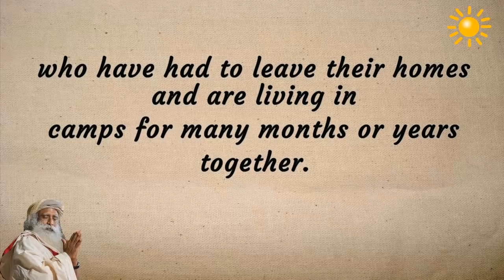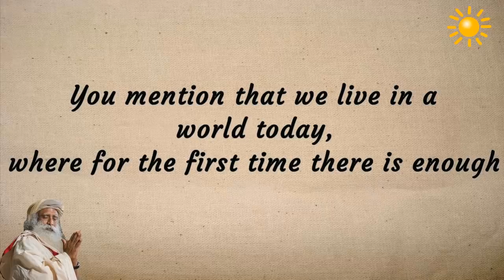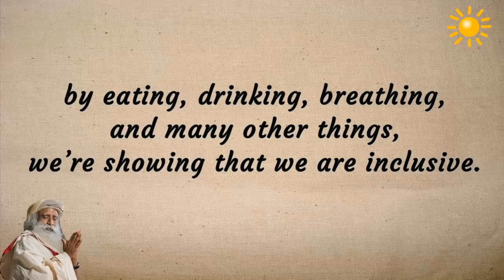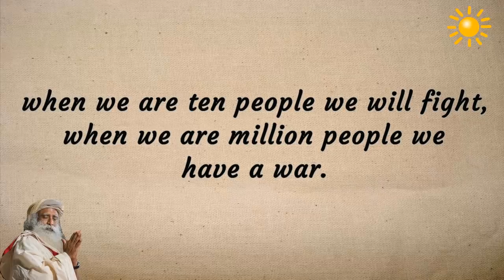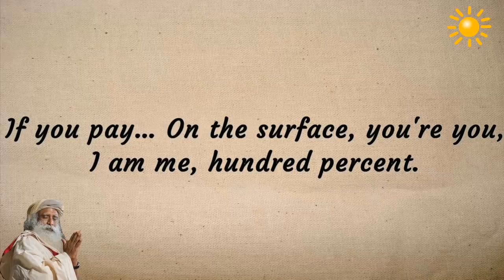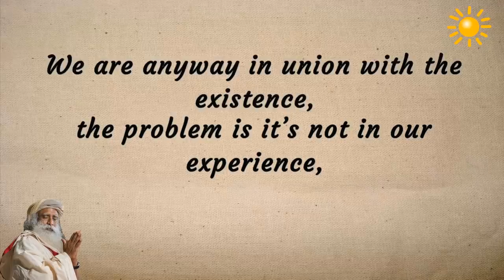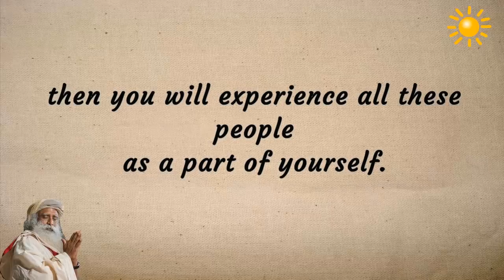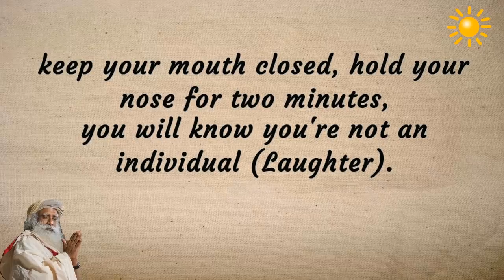Sadhguru - If your sensory body expands You'll experience Everybody as your five fingers!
how can we enable communities to be inclusive?
-We are inclusive, not by choice
- we are inclusive by the nature of our existence.
-Though we're just a speck in the universe, still we have an individual experience.
-we've taken this individual experience rather too seriously
-there is no such thing as my life and your life. You are a living cosmos!
-between everything and everything, there is no distinction.
-We are anyway in union with the existence, the problem is it’s not in our experience
-As there is a physical body, there is a sensory body. If your sensory body expands, you will experience all these people as a part of yourself.
- technology of obliterating the boundaries of your individuality.
-your individual nature is your psychological pattern that you have created. Nothing else says you are individual.